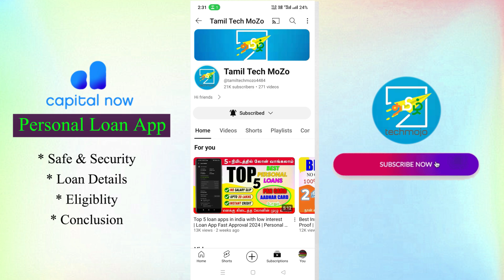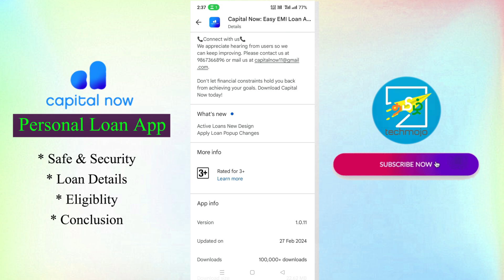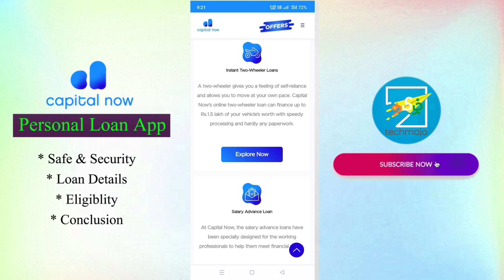Best loan app 2024 | Best loan app instant approval | Loan app fast approval 2024 | Capital Now